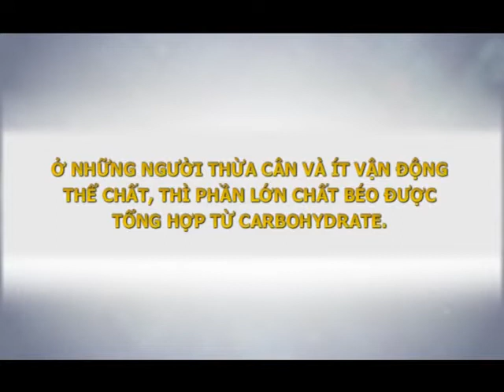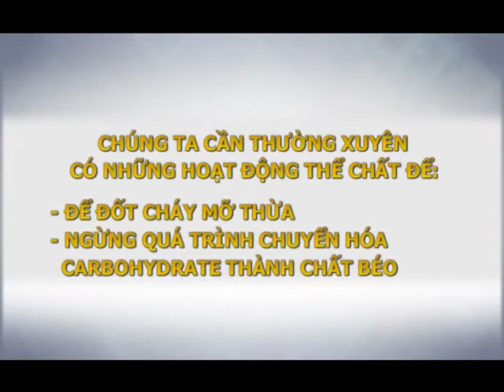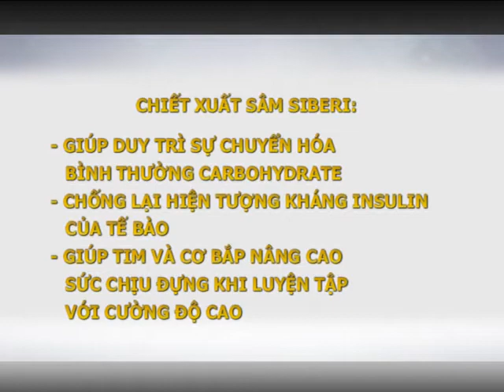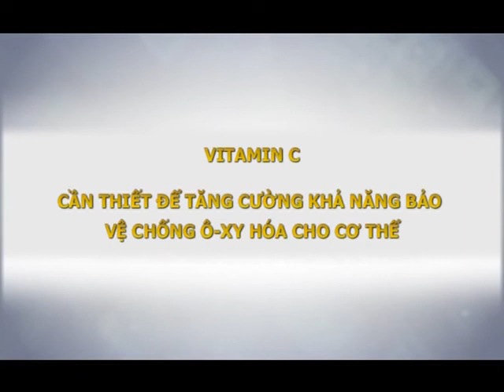L-Carnitine - tăng cường chuyển hoá chất béo và sinh lực| Anna Nguyễn | Siberian Wellness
L-Carnitine Và Sâm Siberi - Thực Phẩm Bảo Vệ Sức Khỏe là nguồn cung cấp bổ sung L-carnitine với tác dụng hỗ trợ tăng cường sức bền cho cơ thể trong thời gian luyện tập thể thao với cường độ cao

network marketing
Siberian wellness,
Anna Nguyễn
Sâm Siberi
L-Carnitine Và Sâm Siberi
L-Carnitine